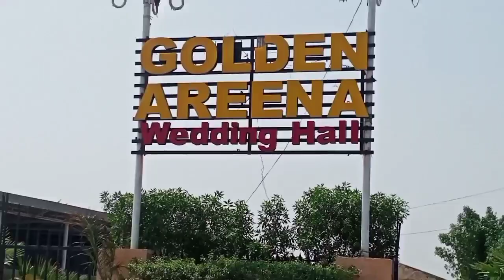I visit Peshawar ETEA MDCAT Test Centers Vlogs#01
This video Is about ETEA MDCAT Test centre For Students